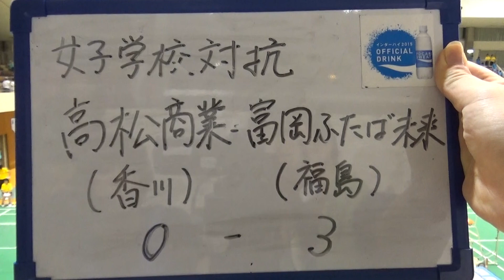2015年IH バドミントン 女子 学校対抗 3回戦 高松商業（香川）vs 富岡ふたば未来（福島）②